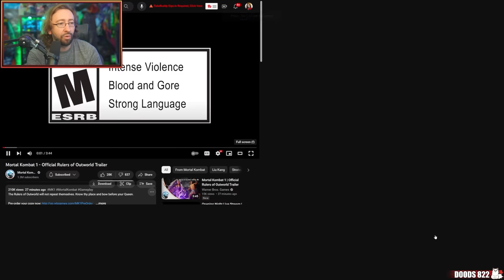MAX REACTS: Mortal Kombat 1 Shao Kahn & Sindel Reveal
Max reacts to the latest Mortal Kombat 1 trailer coming out of Gamescom 2023 showcasing the return of both Shao Kahn and Sindel, as well as another look at the game's story!